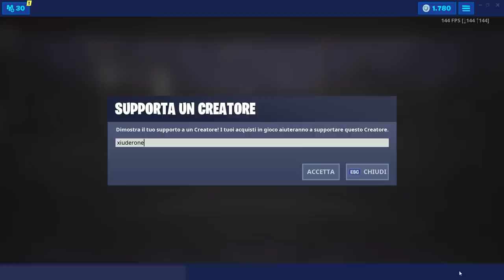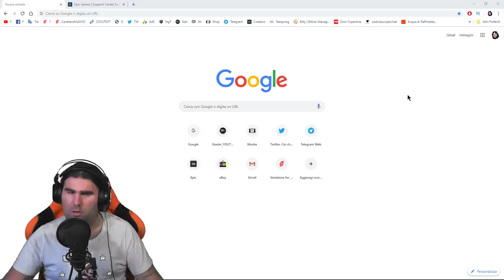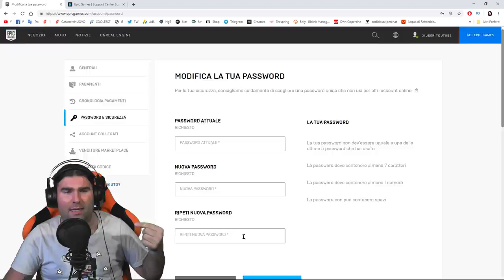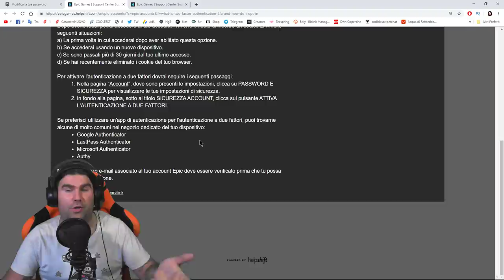[GUIDA] ABILITARE O DISABILITARE 2FA FORTNITE - ECCO COME FARE!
In questo VIDEO TUTORIAL vedremo COME ABILITARE/DISABILITARE il 2FA (AUTENTICAZIONE A DUE FATTORI) su FORTNITE!

BENVENUTO!

➜ Motherboard: MSI Z97M GAMING
➜ GPU: NVIDIA GeForce GTX 970
➜ Cuffie: TRUST GXT 393 MAGNA
➜ Mouse: TRUST GXT 188 LABAN
➜ Tappetino: OMEN Mouse PAD 300
➜ Tastiera: TRUST GXT 890 CADA
➜ Microfono: TRUST GXT 252+ EMITA PLUS
➜ Sedia: AROZZI Torretta Orange
➜ Desk: AROZZI Arena-Green
➜ Webcam: Microsoft Lifecam Studio
➜ Handcam: Microsoft Lifecam HD-3000
➜ Monitor(2x): MSI OptixG24C LED Gaming Monitor 24''

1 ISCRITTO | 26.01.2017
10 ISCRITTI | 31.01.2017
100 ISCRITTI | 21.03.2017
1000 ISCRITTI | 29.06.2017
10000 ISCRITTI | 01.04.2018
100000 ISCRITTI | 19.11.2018